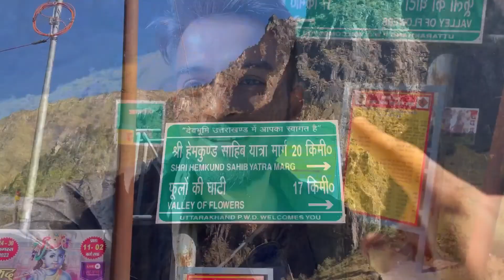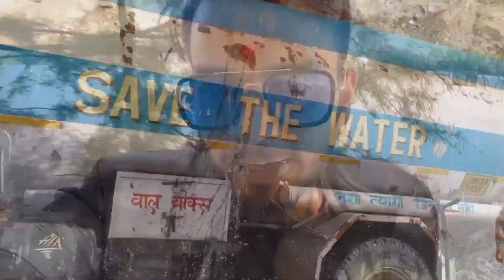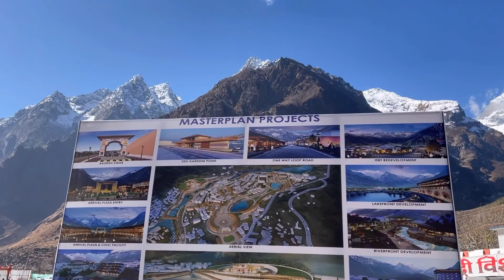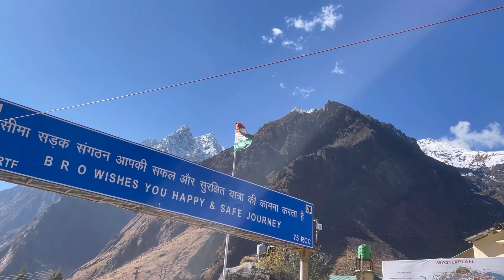बाबा बद्रीनाथ के पवित्र दर्शन । Badrinath Dham | Char Dham Yatra | Badrinath Vlog | Part -3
My Daily Vlogs || Mr Tauji Vlog
Baba Badri Vishal ke pavitra darshan
Journey to Badrinath Temple , Uttarakhand

vlog
vlogs